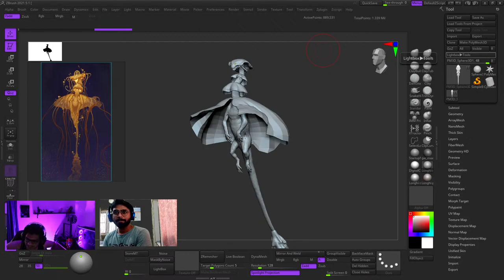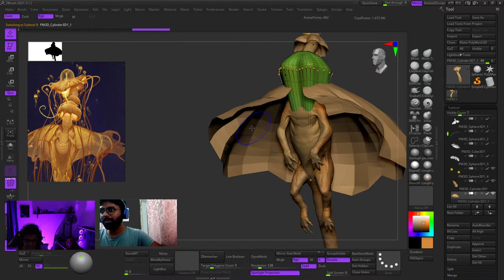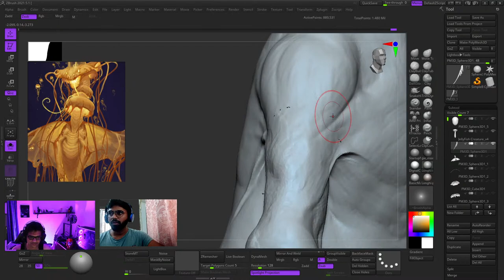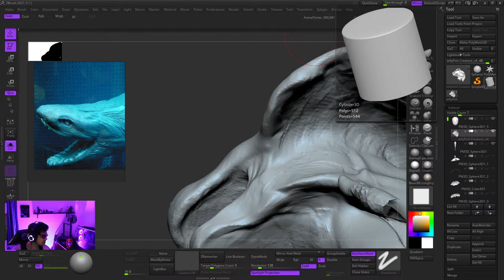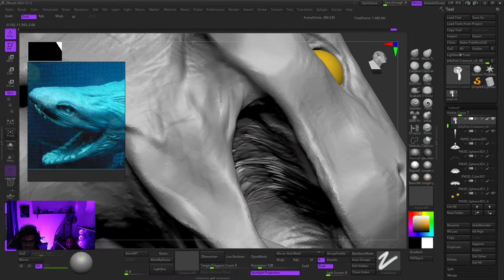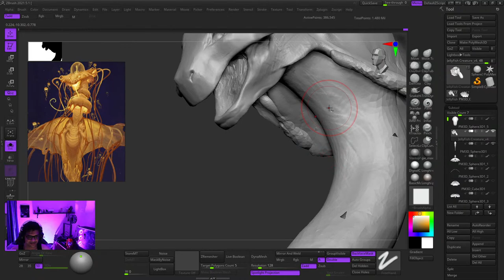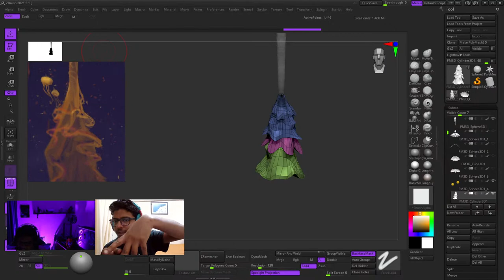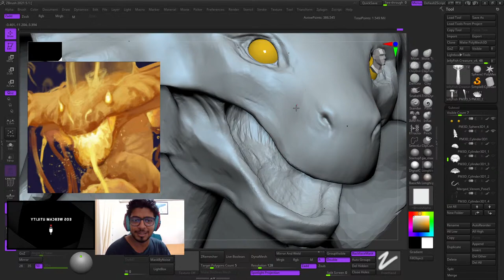Jellyfish Creature - Part 4 l ZBrush LIVE STREAM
Making a Jellyfish Creature from Ognjen Sporin